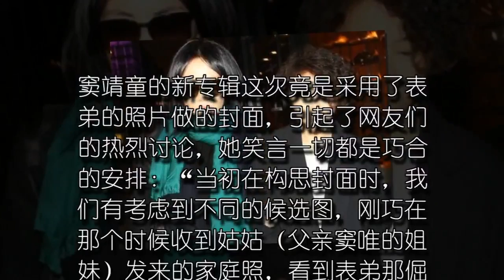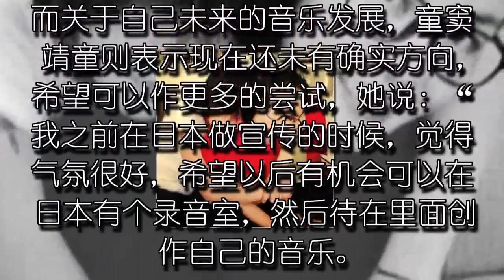天后王菲这样和女儿相处？窦靖童自曝在KTV最爱唱妈妈王菲的歌